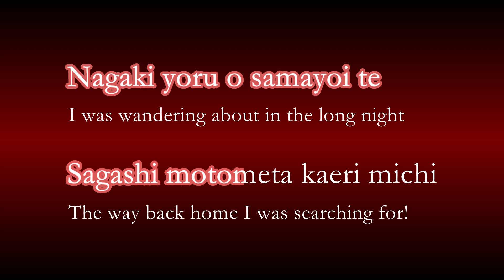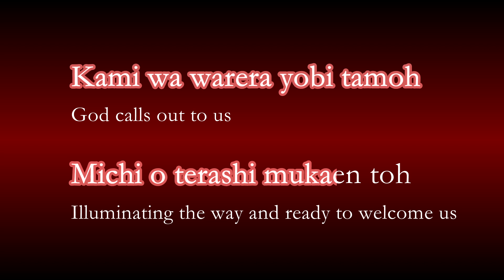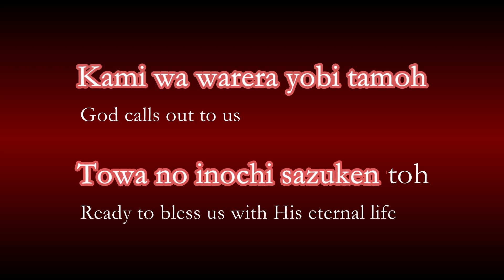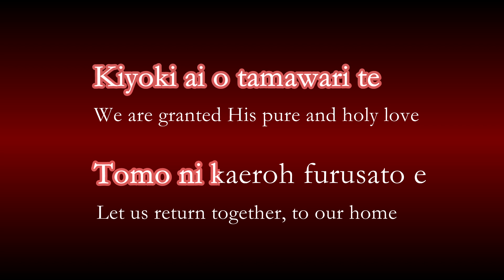Ie-ji (Goin’ Home) Japanese version with captions and English subtitles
Lyrics by Kyoshu-sama
Music originally composed by Antonin Dvorak
Symphony No. 9, “From the New World”